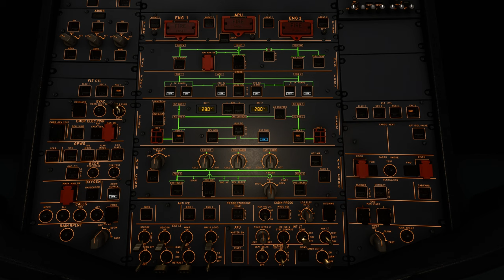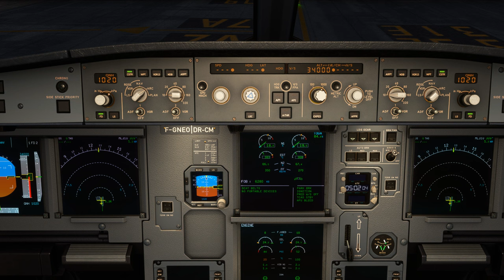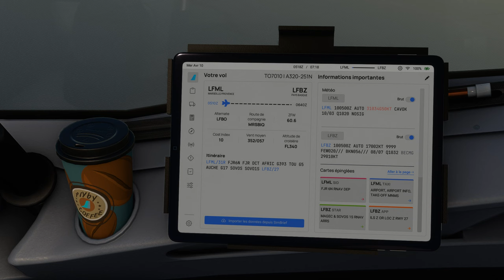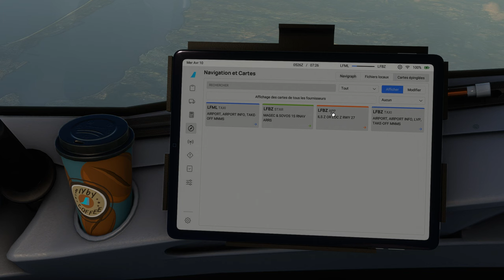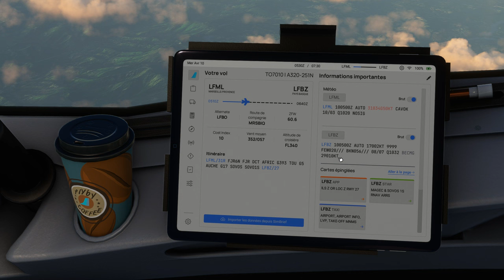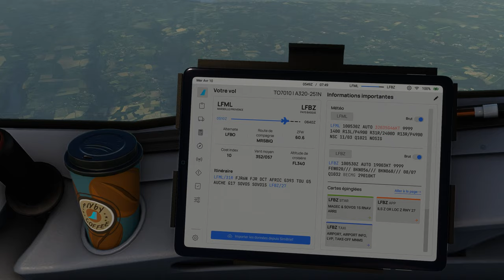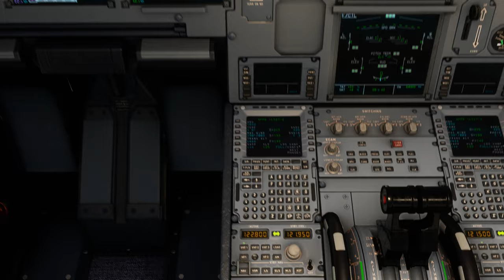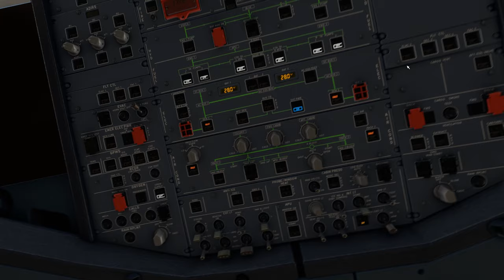Vol TRANSAVIA avec météo réelle et trafic entre Marseille Provence et Biarritz Pays Basque LFML LFBZ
DX12
00:00 Préparation de l'avion
09:00 Push Back et Taxi
19:00 Décollage et Montée au FL 340
36:00 Palier au FL 340
50:00 Descente jusque 2500 Ft
1:09:00 Approche et Atterrissage